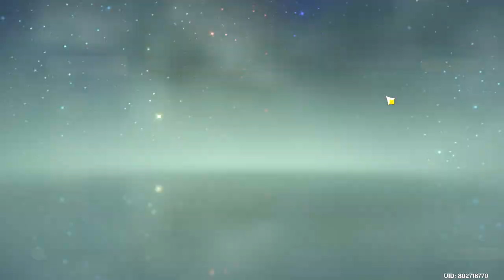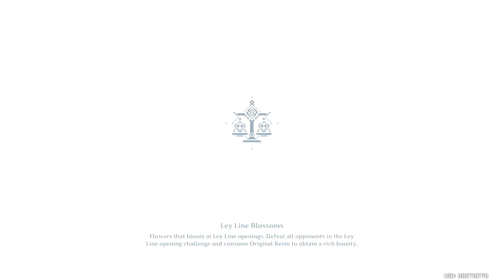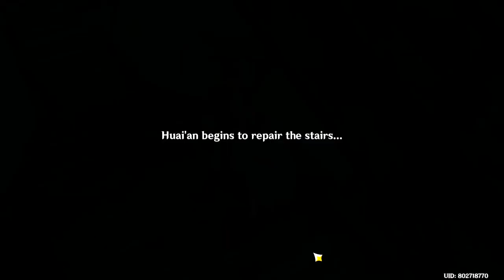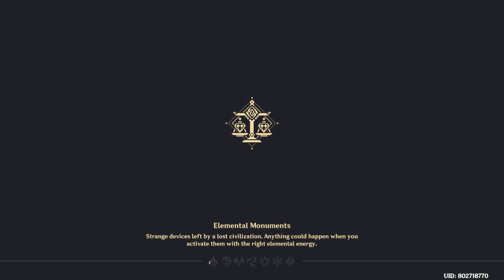Genshin Impact Exploring 4 2020 10 27 17 23 35